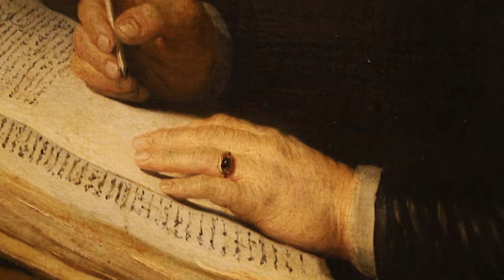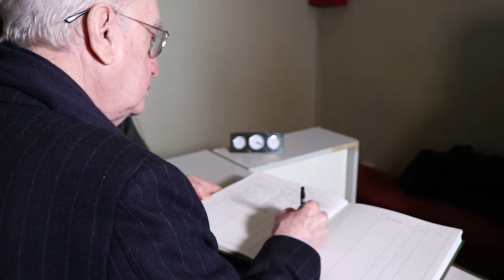The Hermitage Museum by Mikhail Piotrovsky: Director's Tour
The State Hermitage in Saint Petersburg, Russia, is one of the greatest museums in the world which houses more than 3 million works of art of all regions and ages. In a single visit, it is impossible to embrace even one percent of its treasures, so every rendez-vous with the Hermitage is your personal choice, which is sometimes quite difficult to make.

In this video, the general director of the State Hermitage Museum Dr Mikhail Piotrovsky presents his choice and vision of the collections. In 30 minutes, you will visit sumptuous gala halls of the Winter Palace, painting galleries and treasuries. Dr Piotrovsky will guide you through the General Stuff Building where are exposed masterpieces of impressionists and contemporary artists.